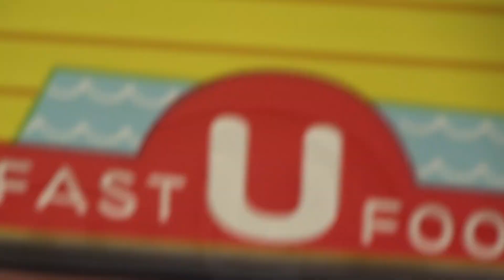大阪 通天閣 展望台からの天王寺動物園 大阪市内眺望 2023年9月